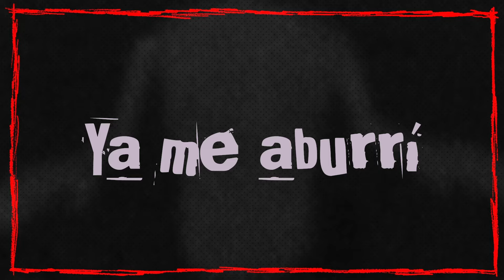Wiplash - Préstame Un Sentimiento (Lyric Video)